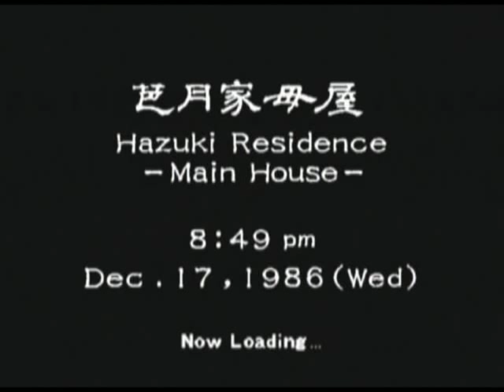Let's Play Shenmue - Part 38 - Racing... with a forklift!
Part 38

BROKEN ASS CONTROLLER!!!